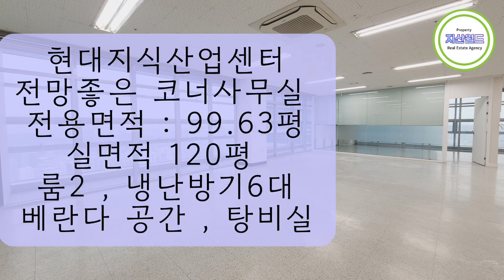지식산업센터 대형사무실 100평대 규모가 궁금하시다면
★Information★

- 서울 금천구 독산동 현대지식산업센터
- 전용면적 : 99.63평
- 실면적 : 120평
- 대형평형대 찾으신다면 내부규모는 이정도... 참고하시길

★Location
-- Doksan-dong, Geumcheon-gu, Seoul South Korea

★by Jisanworld